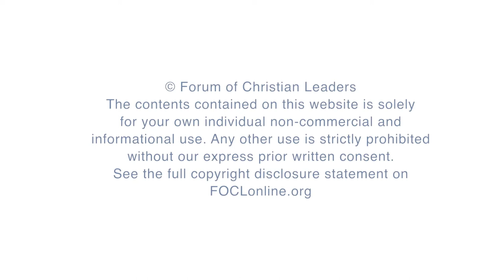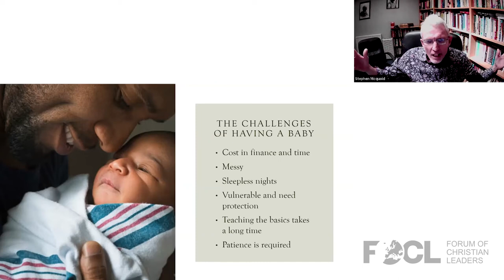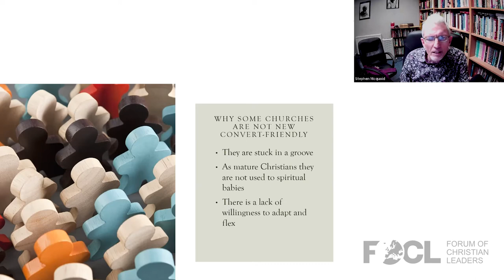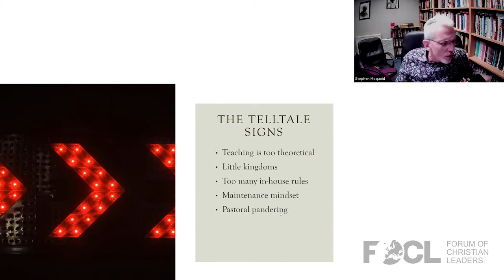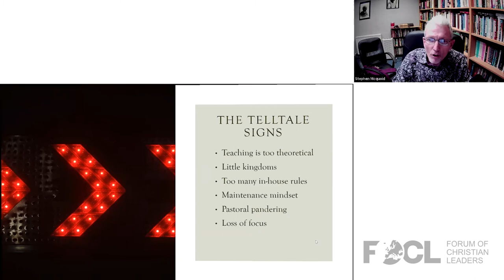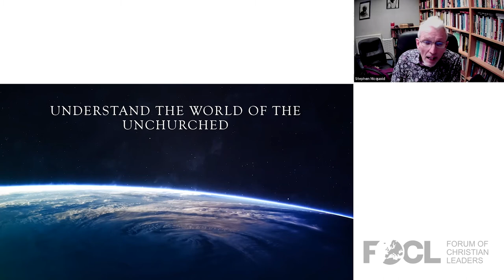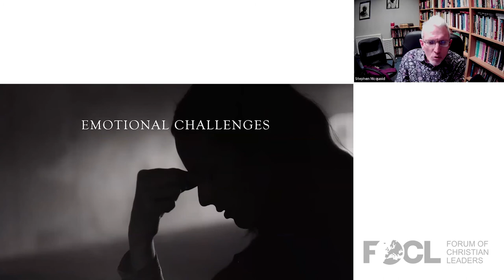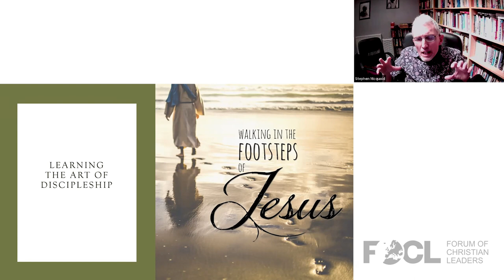Preparing the Local Church for Growth Through Evangelism - Stephen McQuoid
Stephen McQuoid grew up in Ethiopia where his parents were missionaries.  He then lived in Ireland where he qualified as a nurse before going on to study theology, gaining a variety of degrees including an MTh and PhD in theology.  He is the author of 16 books on subjects such as discipleship, evangelism, apologetics, and church discipline. Stephen is the general director of Gospel Literature Outreach, a missionary organisation based in Europe.  He is married to Debbie, and they along with their three children fellowship at Liberty Community Church in Bellshill, where Stephen is a teaching elder.   His interests include motorbikes, football, boxing, MMA, and Politics.

Many local churches say they want to grow, but are neither ready for growth nor really prepared for all the implications that growth entails.  This workshop will look at what churches need to do to prepare for growth and offer practical guidelines for a way forward.